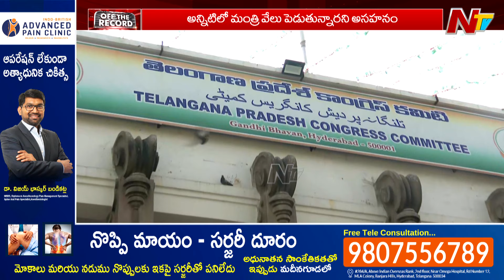Konda Surekha పై Congress MLA లు ఏకమై తిరుగుబాటు..! కారణాలేంటి? | OTR | Ntv